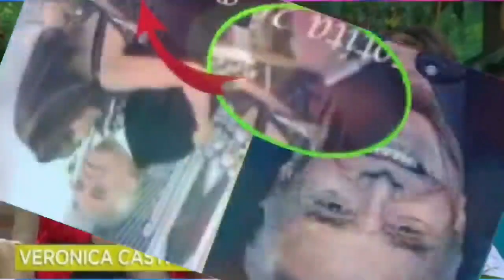Veronica Castro se presenta en Ventaneando "Enrique guzman abv.z0 de mi anoche"